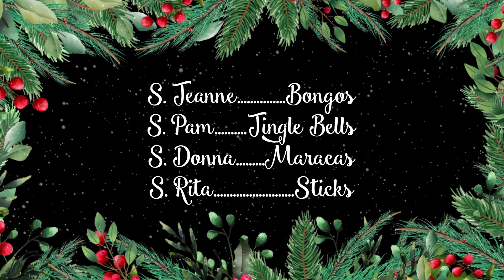Merry Christmas from the Leadership Team at Sisters of St. Francis of the Neumann Communities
The Sisters of St. Francis of the Neumann Communities is a congregation of more than 350 vowed women religious whose Franciscan spirit motivates them to continue God's work and respond to God's people wherever there is a need. Together, the sisters serve in 13 U.S. states/territories as well as in Peru and Africa. Discover the many ways you can journey with us.